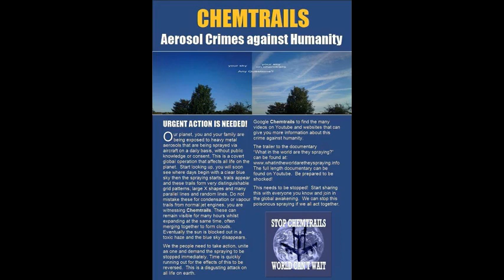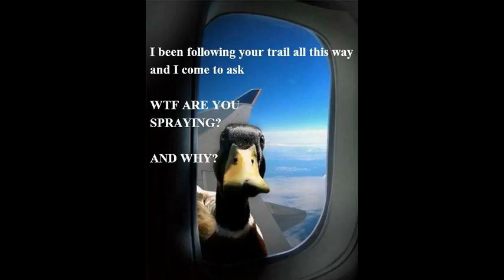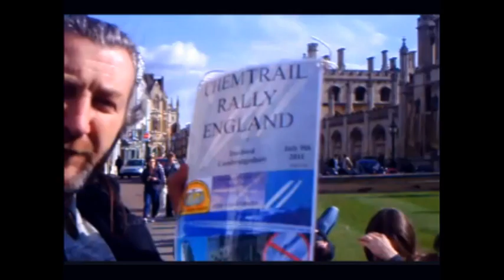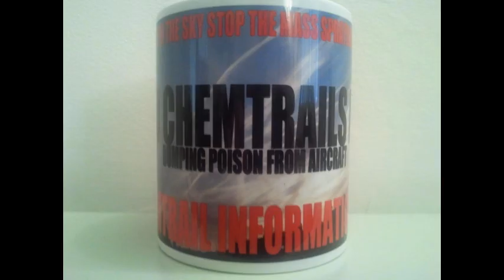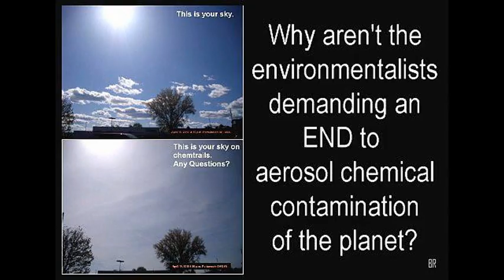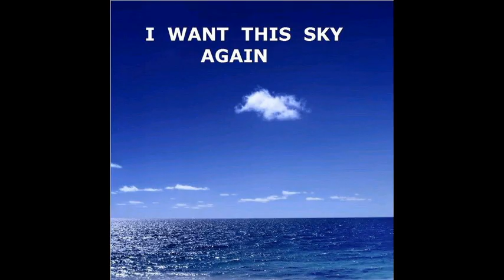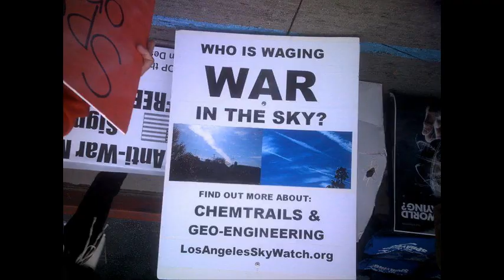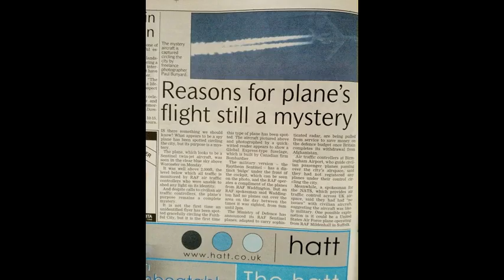SWEDISH POLITICIAN SPEAKS ON CHEMTRAILS.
SKYWATCHERS UNITE. Update on the brave efforts of Swedish Green Party politician Pernilla Hagberg to raise the issue of Chemtrails to the public.
G.S.O.C.  GO SWEDEN ON CHEMTRAILS

Please join my Facebook group to support this lady. One of the first politicians in history to publicly address the issue of Chemtrails. Please send messages of support to her at and also show your support for her by emailing the Swedish embassy in your country and the Swedish Green Party.

We have been complaining for years that no politicians address this so now is the chance to show how much we really care about our children and our environment, for real.

This situation could lead to heights even we can't imagine.
If the Swedish mainstream media are forced to address this then the Swedish public, (who are an extremely conscious environmentalist people), realise what is happening who knows where this might lead. It could snowball to a critical mass. What we've been hoping for for many years.

We've always known that if enough people knew about Chemtrails and H.A.A.R.P. then it could be stopped.

Now is your chance. Take it.

Thank you to host alex hunter of the ADVANCED ACTIVIST ADVISORY on TheseChangingTimezRadio.ning.com for having me as a guest on his broadcast. See alex hunter Facebook or Jokertattooo on YouTube.